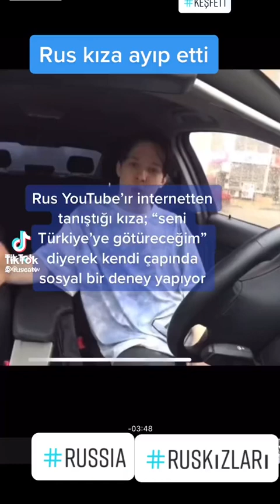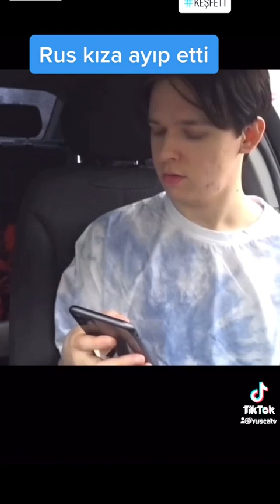Rus Youtuber, Rus kadını Türkiye'ye götürme şakası yapıyor